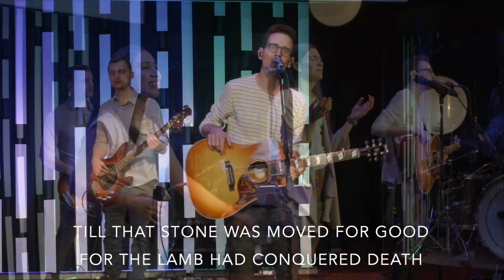King of Kings [Alleluia] (7-11-21)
song by Brooke Ligertwood, Jason Ingram, Scott Ligertwood

Vox/AGT: Jeff Abyad
Vox: Rachel Moffitt
Vox: Kat Rios
Violin: Sarah Samaniego
Keys: Christie Wong
EGT: Aaron Wong
Bass: Mark Bridgman
Drums: Brian Quinn